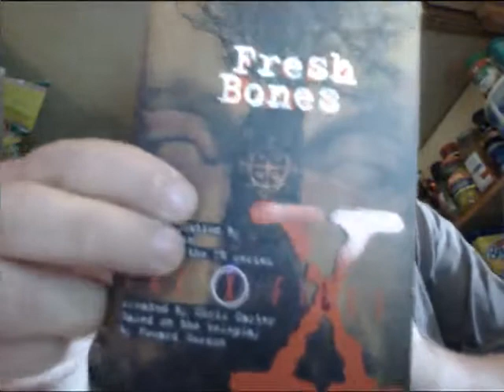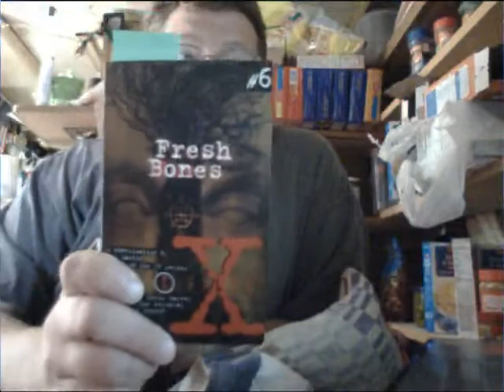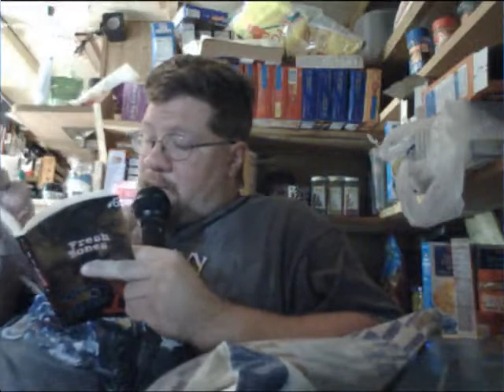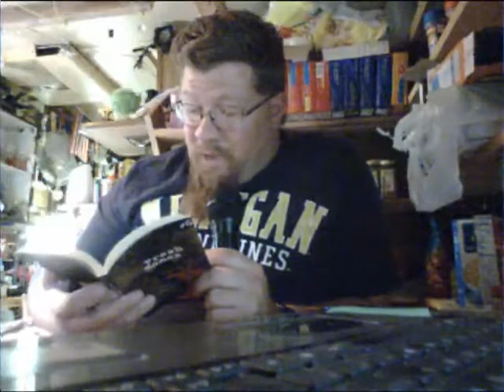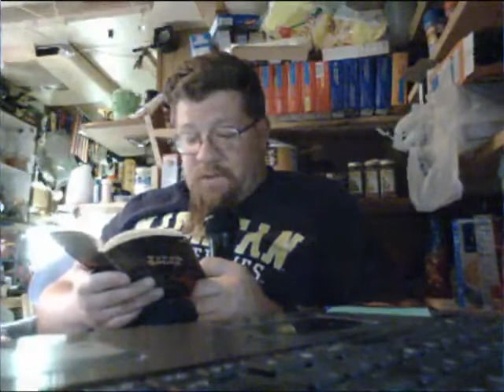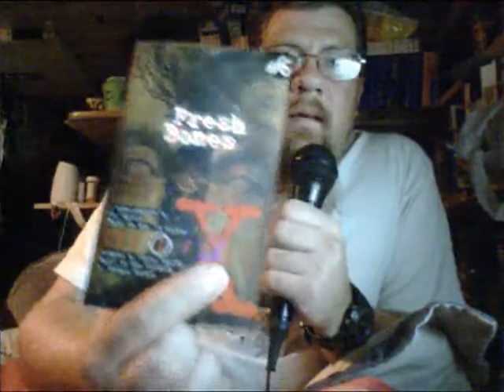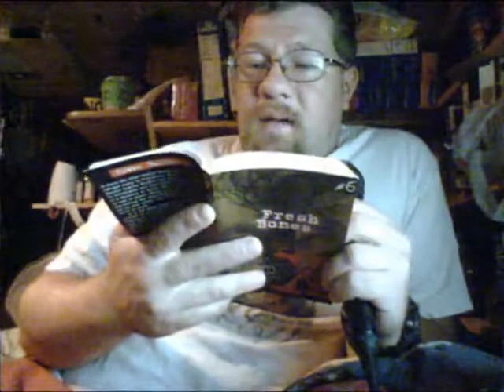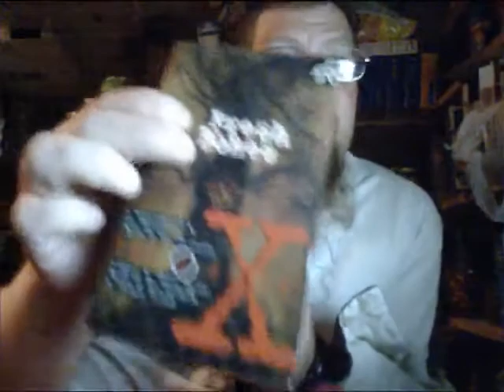Fresh Bones (Full book broken into 6 parts)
X-files #6
Fresh Bones

by Les Martin

Based on the TV series

the parts can be found on my channel.